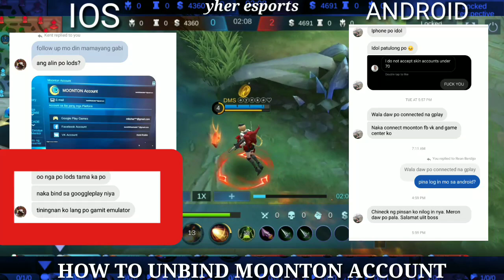How to Unbind/Disconnect Moonton Account in Mobile Legends 2020 | moonton account hacked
This video tutorial is for unbinding moonton account,
at pinaliwanag kung bakit may error ng failed to switch because this game is not connected to any game data

Paano nahahacked ng indonesian ang mobile legends account